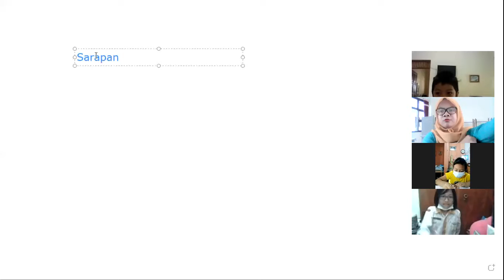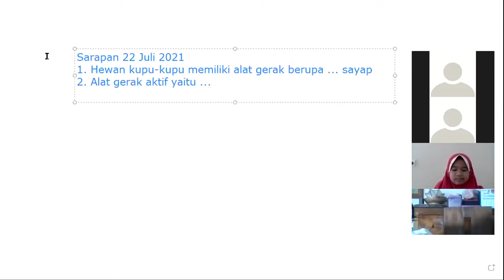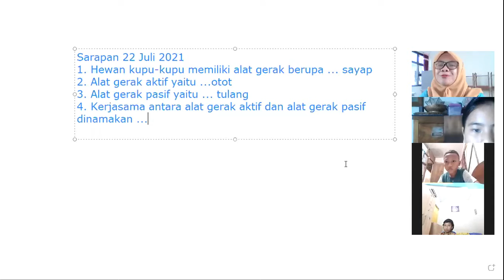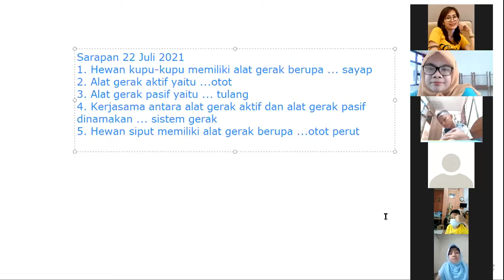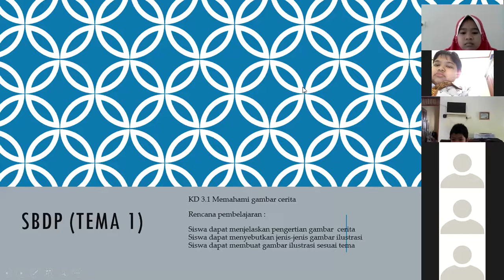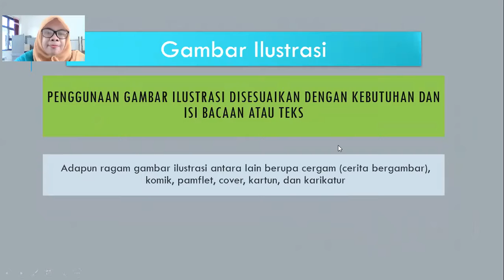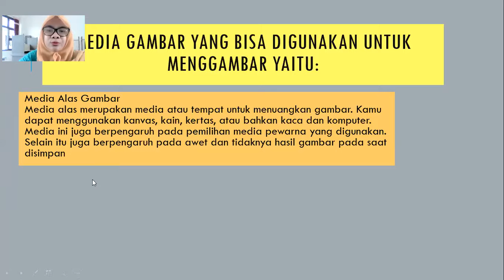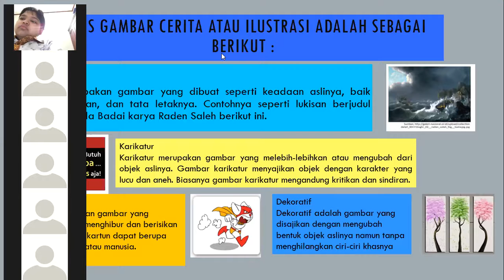Pembelajaran Kelas 5A_22 Juli 2021_Part 1